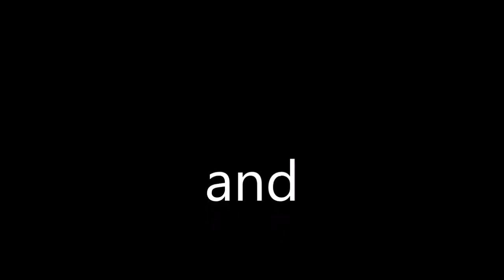SFlat week 1 Day 2 intro